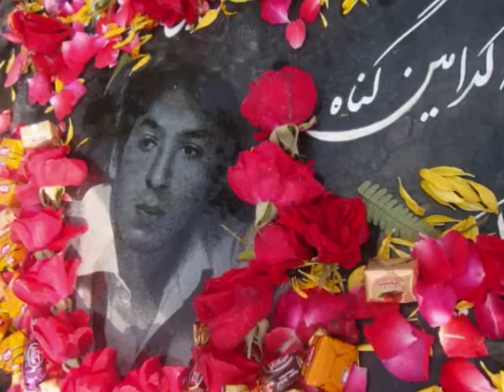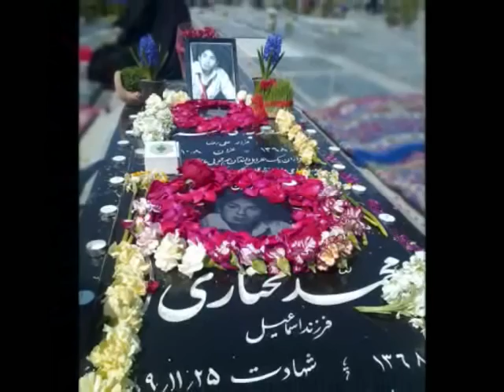Tribute To Mohammad Mokhtari - Baradar Jaan.wmv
پرنده‌ای که مرده بود٬ به من پند داد که
پرواز را به خاطر بسپارم

"فروغ"